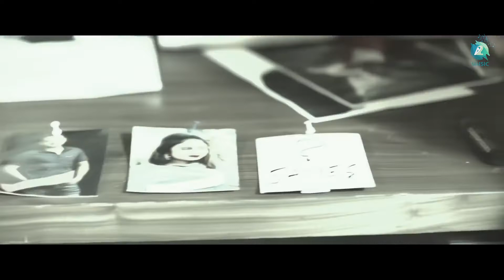Enorama Worldwide | Mardini | Action | 2022 | Runtime 2h:10Min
Kiran Kumar VBharathi Jaggi Ritanya Huvanna Hithan HassanA2